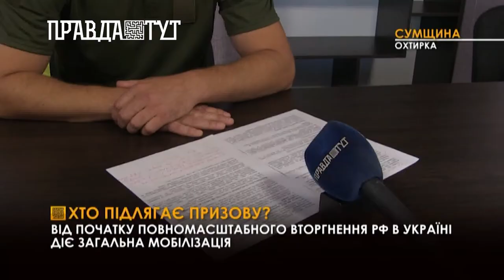Кого можуть мобілізувати до лав ЗСУ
Кому можуть вручити повістку та на яких умовах - розповіли в Охтирському районному територіальному центрі комплектування та соціальної підтримки. Хто може вручати повістки та яка відповідальність за неявку або за відмову  в отриманні - пояснив В’ячеслав Грінченко.